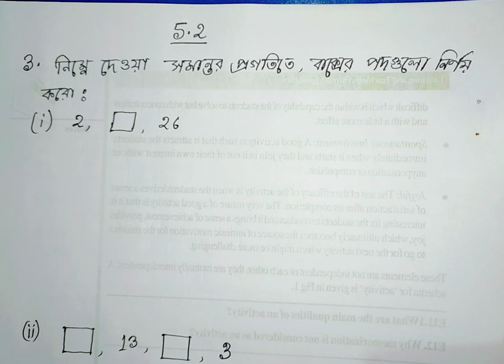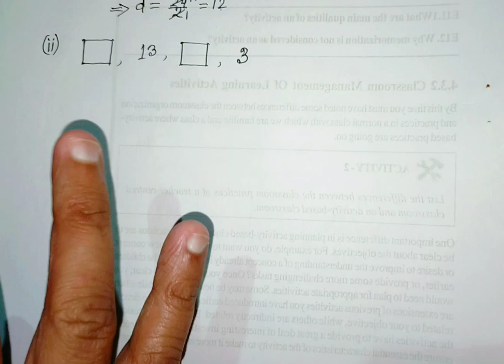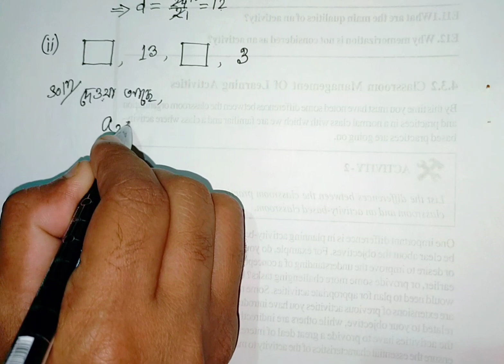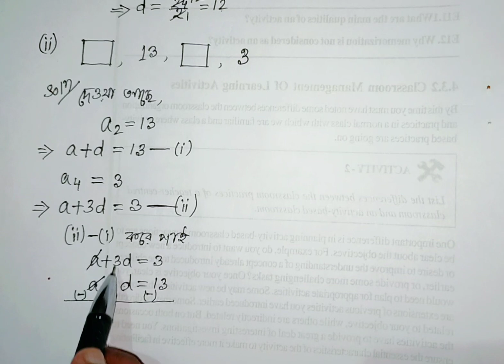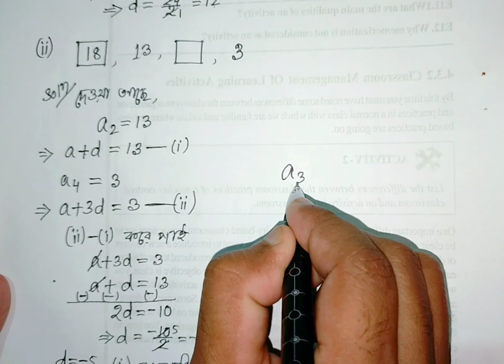CLASS X MATHEMATICS # 5-সমান্তর প্রগতি /অনুশীলনী 5 . 2,Q -3 (i),(ii) VIDEO#15#